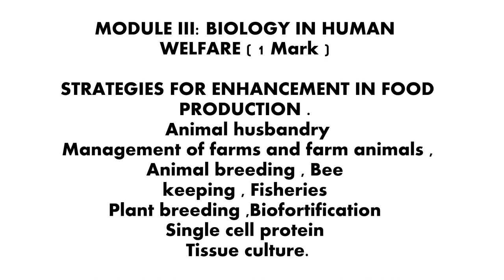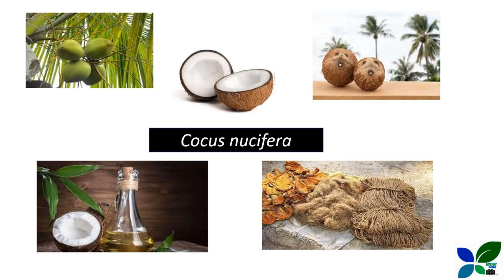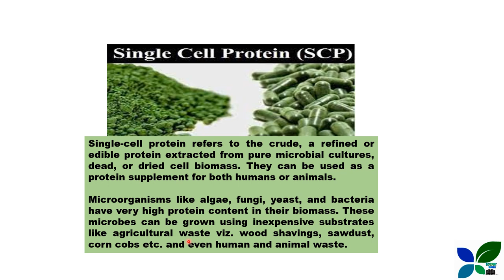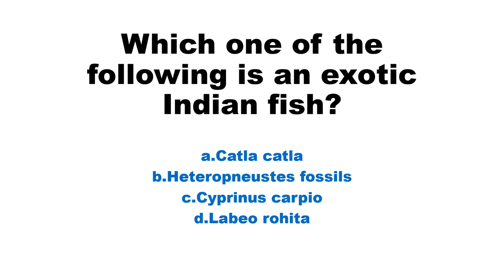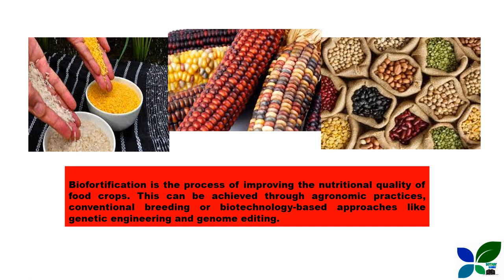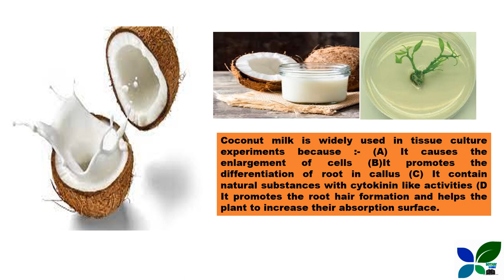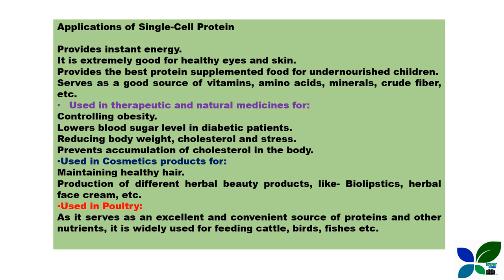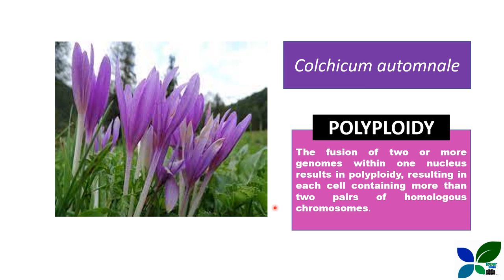JUNIOR LAB ASSISTANT/BOTANY/MCQ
This video discusses about important MCQs of STRATEGIES FOR ENHANCEMENT OF FOOD PRODUCTION Part -2 of Cell the unit of life.This video will help you understand the topic. This video is based on the syllabus of kerala psc junior lab assistant exam. It includes plus one NCERT based discussion for kerala psc junior lab assistant exam.

Botany is a branch of biology that deals  with the plants and their structure, growth, reproduction and classification.